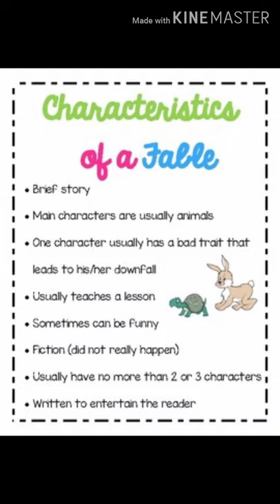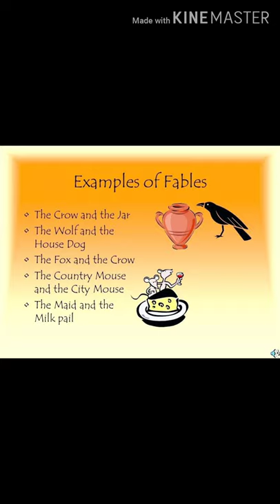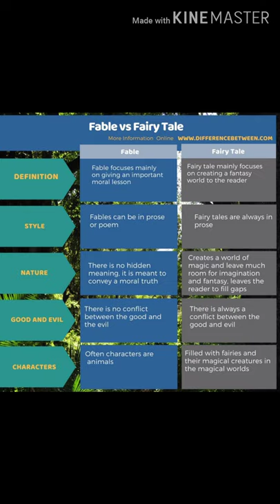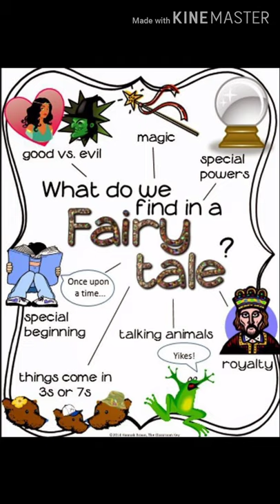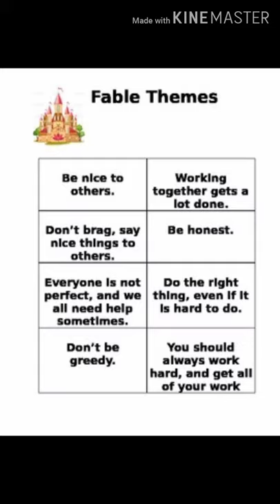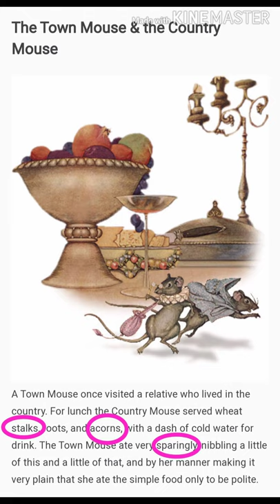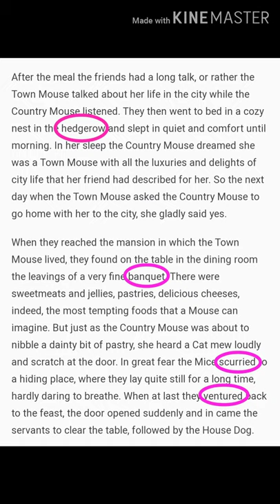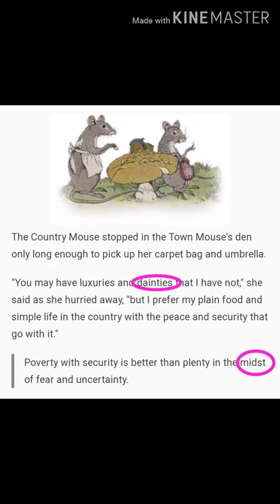LEARN ENGLISH THROUGH FABLES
The video contains all about the meaning, characteristics, elements, themes and famous fable example with explanation.
It also draws out the difference between fairytale and fables clearly defined.
Fables is not only for kids but have important moral lessons even for adults.